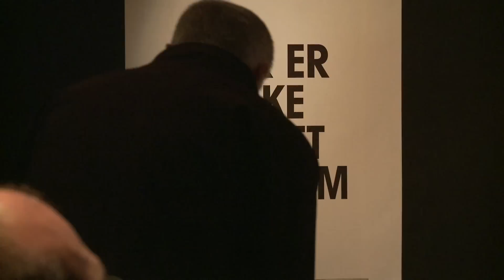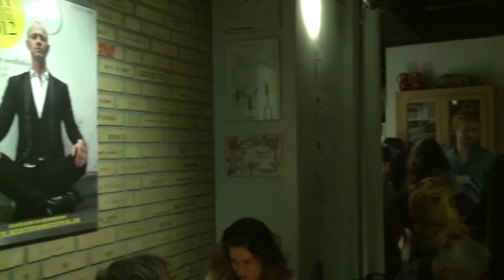Meditationsfestival 2012 - Der er ikke noget problem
Festivalen fandt sted lørdag/søndag d. 8-9 december 2012 og var for alle med interesse i meditation -- begyndere såvel som øvede. I løbet af festivalen kunne man høre foredrag og blive guidet i meditation af nogle af landets førende undervisere og kapaciteter -- deriblandt Peter Bastian, Ole Vadum Dahl, Eve Bengta Lorentzen, Niels Viggo Hansen, Henning Daverne, Camilla Netterstrøm, Stilhedsrevolutionen og EnlightenNext.